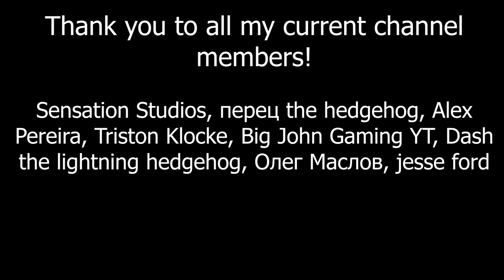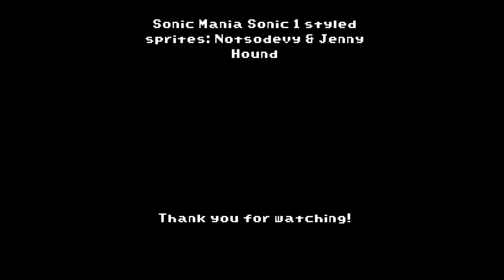Sonic CD: Retold (All Episodes)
The entire story of Sonic CD, Retold in sprite animation! There are minor improvements between this and the individual episodes so keep a look out and see if you can spot any!

00:00 - Intro
00:07 - Prologue
03:36 - Palmtree Panic
07:57 - Collision Chaos
11:20 - Tidal Tempest
14:38 - Quartz Quadrant
17:25 - Wacky Workbench
20:59 - Stardust Speedway
24:35 - Metallic Madness
28:06 - Ending
28:42 - Credits
29:22 - Little Planet?
29:33 - Outro